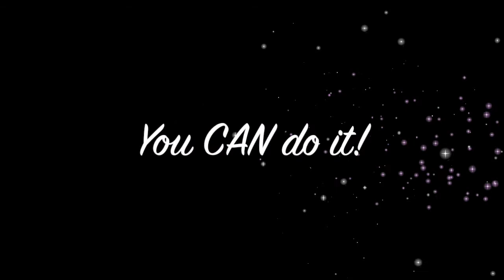Testing Hype Video 2 Superheroes Grades 3 and 6